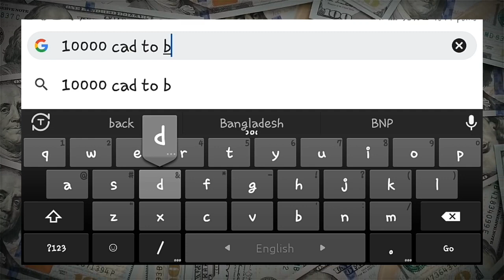কানাডার ১০০০০ টাকা বাংলাদেশের কত টাকা | Canada 1 taka Bangladeshi koto | কেমন দেশ কানাডা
কানাডার ১০০ টাকা বাংলাদেশের কত টাকা | Canada 1 taka Bangladeshi koto | কেমন দেশ কানাডা